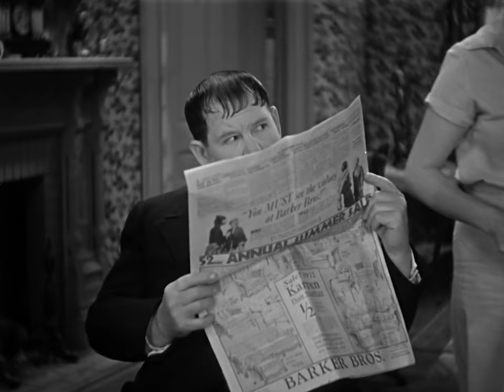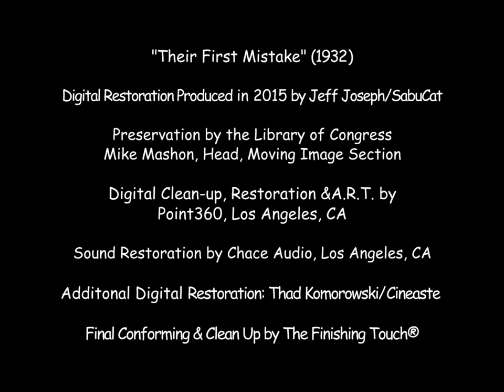Laurel & Hardy - Their First Mistake | 1932 | Classic Movie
🎬 PLOT:
Mrs. Hardy is irate that her husband Oliver spends more time with his friend Stanley than with her. Oliver decides to adopt a baby, hoping that it will keep his wife occupied so that he and Stanley can continue to carouse. But upon returning home with the infant, they find a process server with a divorce summons, and spend a sleepless night caring for the squalling baby.